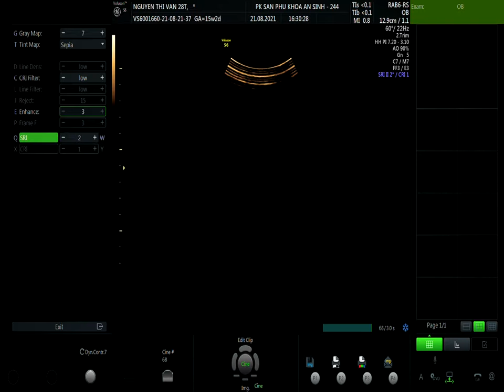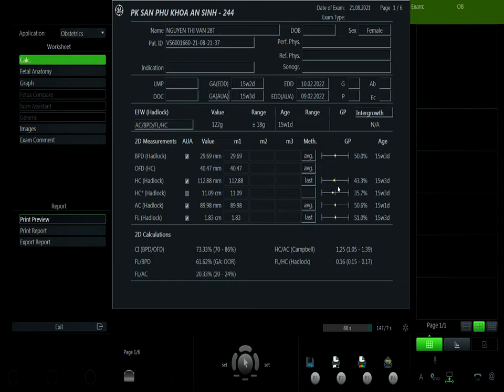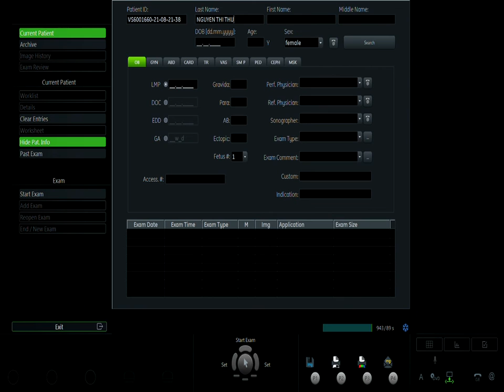NGUYỄN THỊ VÂN 21/8 V1